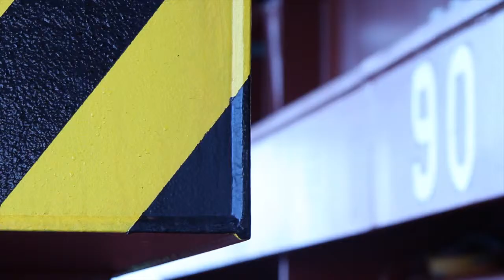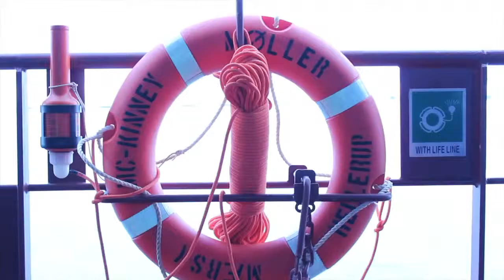Maersk Mc Kinney Moller APMTT